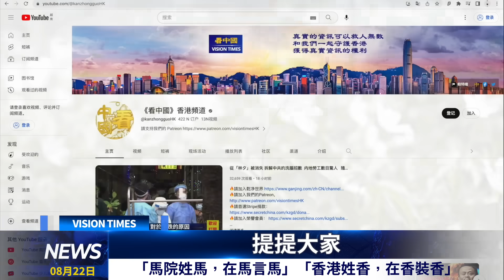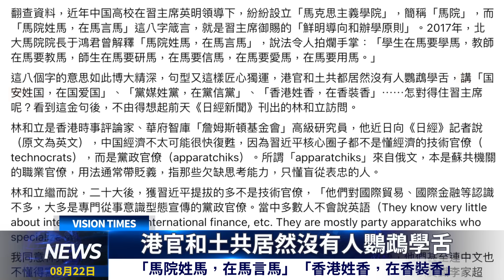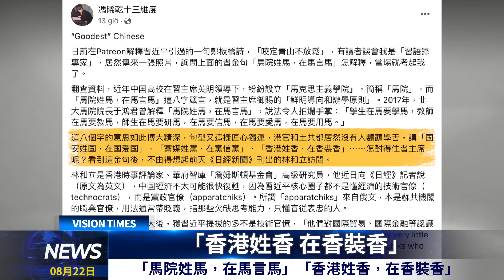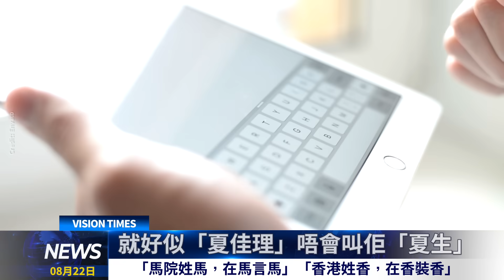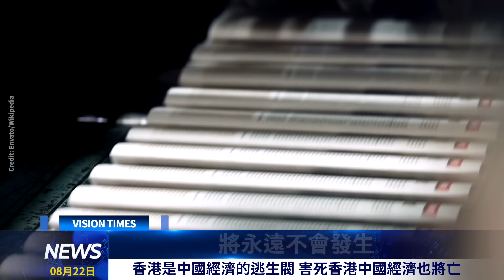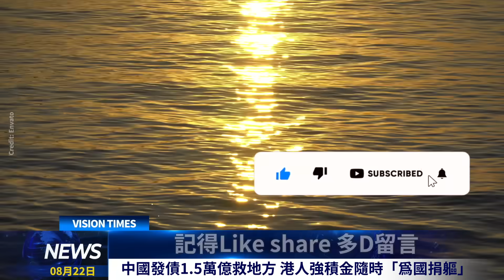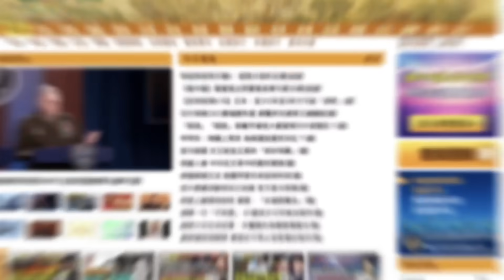「香港姓香，在香裝香」；害死香港中國經濟也將亡；無得頂！張宇人搞活夜市 的「絕世好橋」；港人強積金隨時「爲國捐軀」？